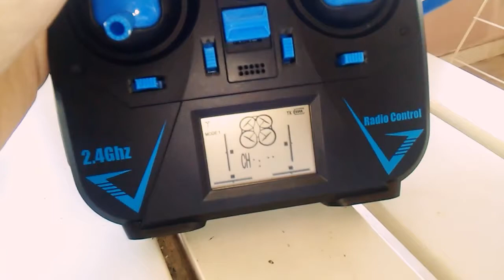J'ai reçu mon JJRC H31 !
Belle surprise ce matin, mon quadcopter JJRC H31 que j'avais commandé sur Amazon est arrivé a la maison. Sur cette vidéo je fais rapidement le tour de l'engin. Le temps de déchiffrer un peut la notice et je vous fais une vidéo de l'engin en action !